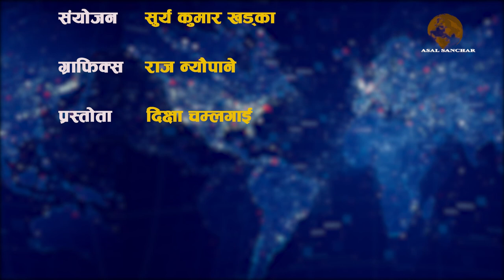Naukunda Gaupalika, Rasuwa /समृद्विको आधार, स्थानीय सरकार-73 By Asal Sanchar